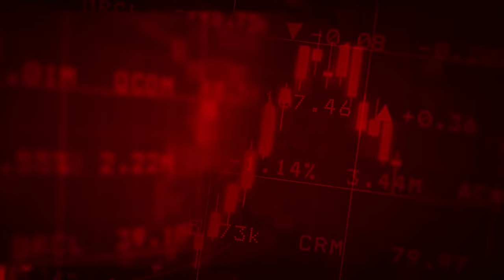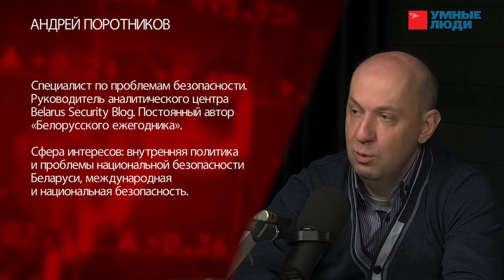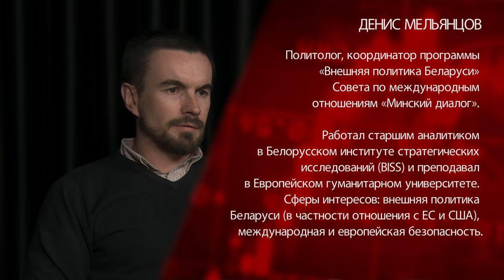Кто нам друг, а кто нам враг? Безопасность Беларуси и миграционный кризис.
Осенью прошли  белорусско-российские стратегические  учения «Запад-2021». Были продлены сроки соглашений о размещении российских военных объектов в Барановичах и Вилейке. Кроме того, оборонные ведомства двух стран договорились о создании совместного учебно-боевого центра подготовки ВВС и войск ПВО в Гродненской области.
В выпуске  '20 обсуждаем, что все это означает для безопасности Беларуси? Какие у нас главные угрозы?
Гости передачи: руководитель аналитического центра Belarus Security Blog, Андрей Поротников, и политолог Денис Мельянцов.

Тайминг:
00:00 Начало
01:45 Блиц-опрос
03:24 От донора стабильности до точки напряженности.
08:02 Миграционный кризис: риски для Беларуси.
13:04 Эксперты комментируют заявления, сделанные в госСМИ.
17:50  О продлении сроков действия соглашений о размещении на территории РБ российских военных объектов.
22:09  Почему стороны не смогли согласовать военную доктрину?
25:48  ОДКБ: гарант безопасности своих участников?
28:13 А были ли учения «Запад-2021» совместными?
31:58 Стремится ли Россия разместить в Беларуси военные базы?
33:33 Что является основной угрозой безопасности Беларуси?
36:33 О внешних угрозах.
37:33   Прогноз от экспертов.